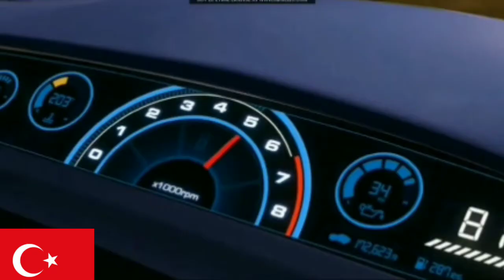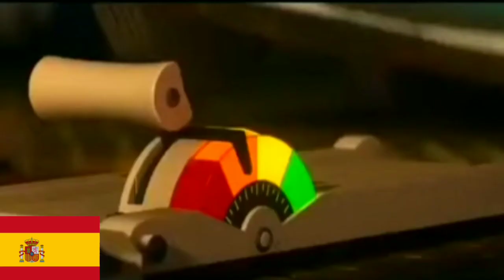Допрос Рода Редлайна: На разных языках мира🌍 (Тачки 2)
00:06-USA (America 🇺🇲)
00:17-Türkiye 🇹🇷
00:28-Italia 🇮🇹
00:53-yкраїнський 🇺🇦
01:02-русский 🇷🇺
01:26-français 🇲🇫
01:46-Español 🇪🇸